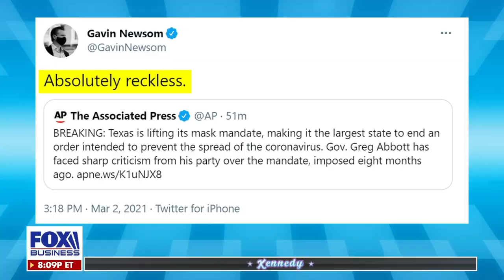Lockdown Leftist Policies Have Been a Tremendous Disaster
I think the first thing Governor Newsom ought to do is apologize to the people of California. The Wall Street Journal pointed out that there are 192,000 excess deaths that cannot be explained in the United States by COVID and normal mortality combined. 192,000 – I’m afraid that’s the butcher’s bill for the increased suicides, domestic homicides, drug abuse deaths, alcohol abuse deaths, deferred health screenings, and delayed heath treatments. All of these things were unleashed by lockdown leftists and they’re not saving any lives. We are seeing study after study with no statistical difference in the transmission of this virus between jurisdictions that locked down and those that stayed open.

Interview on Fox Business 3/2/21